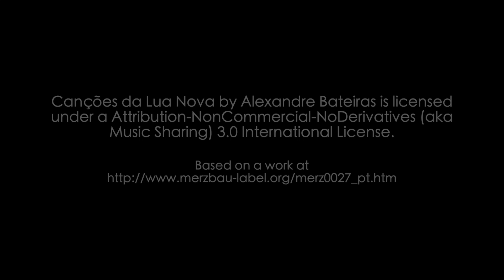Sintra- Penn Palace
This video is about Sintra- Penn Palace